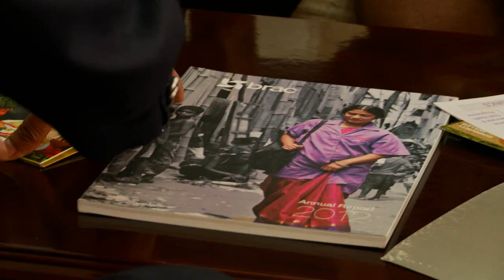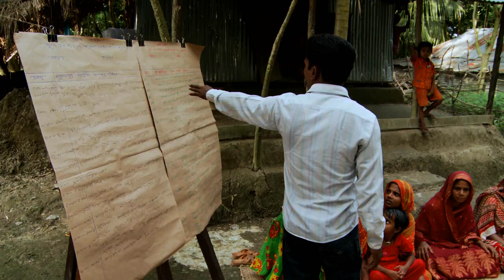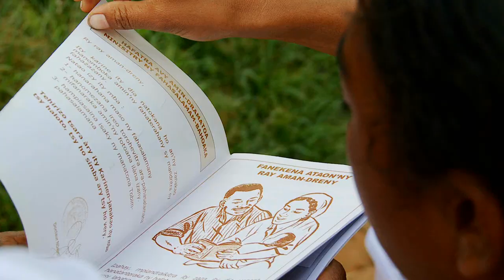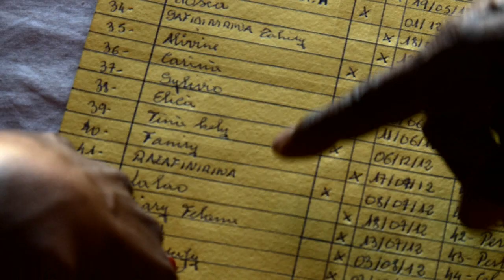Improving Nutrition Services in Madagascar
A South-South knowledge exchange supported by the World Bank's South-South Facility.